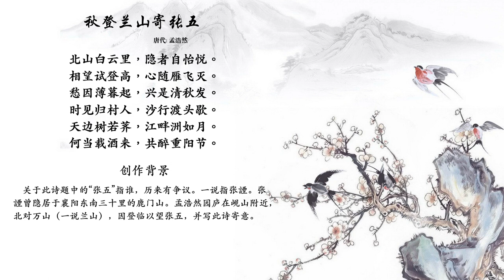唐诗三百首 - 孟浩然 - 秋登兰山寄张五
北山白云里，隐者自怡悦。
相望试登高，心随雁飞灭。
愁因薄暮起，兴是清秋发。
时见归村人，沙行渡头歇。
天边树若荠，江畔洲如月。
何当载酒来，共醉重阳节。

关于此诗题中的“张五”指谁，历来有争议。一说指张諲。张諲曾隐居于襄阳东南三十里的鹿门山。
孟浩然
园庐在岘山附近，北对万山（一说兰山），因登临以望张五，并写此诗寄意。